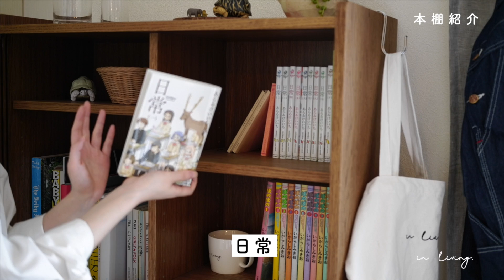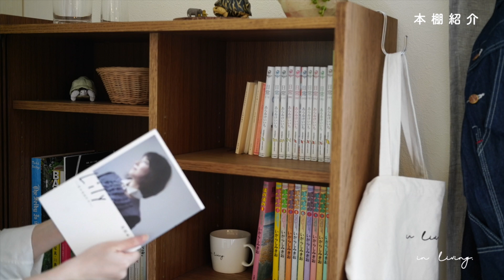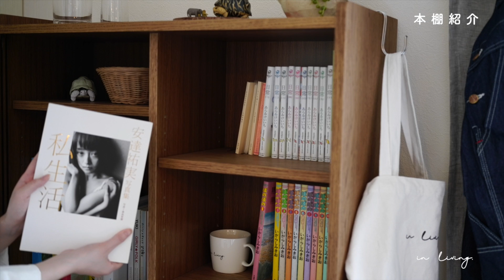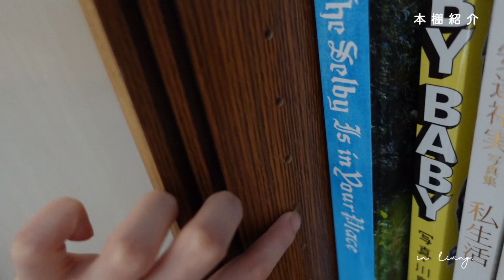本棚と、好きな本・漫画を紹介します。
本棚ツアーをしてみました。
おすすめのマンガ、おしえてください！

🏠 愛用品 - Amazon

✔︎ in living.

📱SNS / @inlivingjp